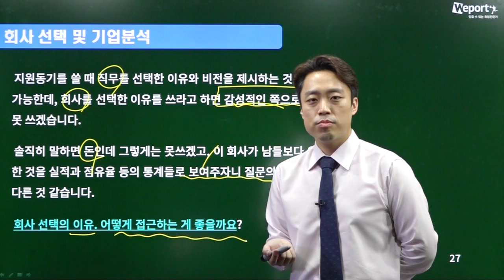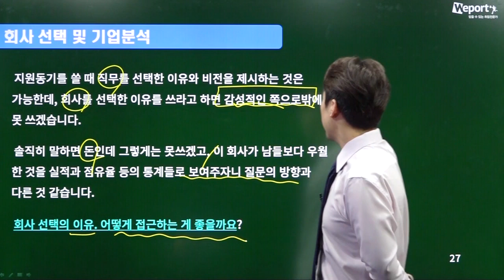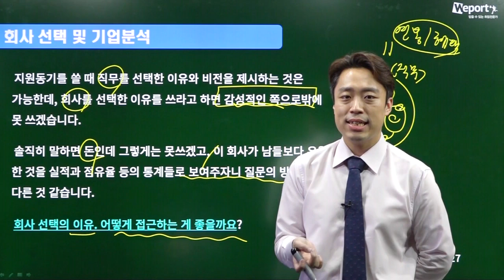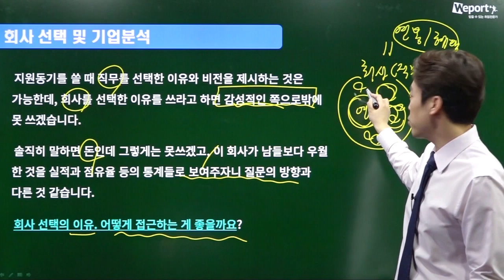[자소서] 회사를 선택한 이유? 돈밖에 없는데... 회사 지원동기는 어떻게 접근할까?(조민혁 선생님)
前 대기업 채용담당자 조민혁선생님이 말하는 회사 지원동기 접근법!

강의명: 조민혁의 취업광탈 분석 - 서류전형 편2강

▼ 이 강의를 '0원'에 들을 수 있는 방법 ▼
위포트 0원 취업완성 프리패스 이벤트 진행중!